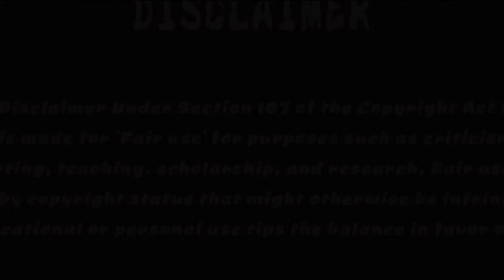ANG BATANG ASWANG|Animated Aswang Story| Tagalog Horror Story